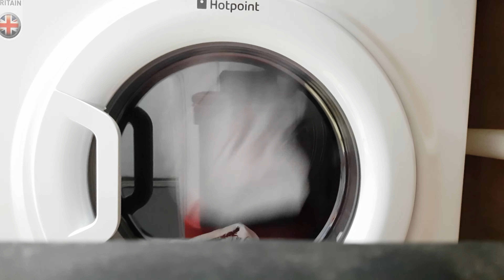Hotpoint 40 minute low heat 3/5